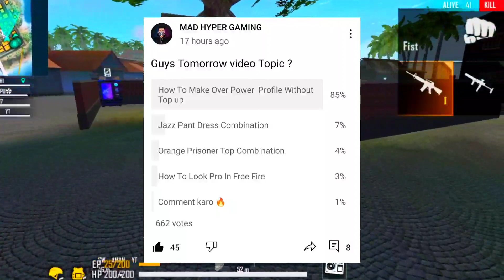HOW TO MAKE OVER POWER PROFILE WITHOUT ANY TOP UP || MAD HYPER GAMING 🔥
HOW TO MAKE A  AMAZING 🤩PROFILE 🔥🔥⚡ para SAMSUNG A3,A5,A6,A7,J2,J5,J7,S5,S6,S7,S9,A10,A20,A30,A50,A70

How to make a good profile in free fire | How to make a unique profile | How to write colour text in free fire

How To Make A Good Profile In Free Fire - SAMSUNG A3,A5,A6,A7,j2,j5,j7,S5,S6,S7,S9,A10,A20,A30,A50,A70

24kGoldn - Mood ❤️ ( FreeFire Highlights )

CODE

MP40

how to make a good profile in free fire
how to create attractive profile in free fire
how to make a profile in free fire
how to make a attractive profile in free fire
how to make a 3d profile in free fire
free fire profile edit
free fire best profile
how to make a stylish profile in free fire
stylish profile free fire
how to make cinematic free fire profile short
how to style your profile description in free fire
free fire profile tricks
how to make a unique profile